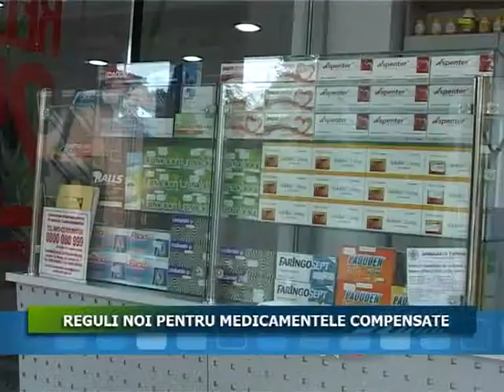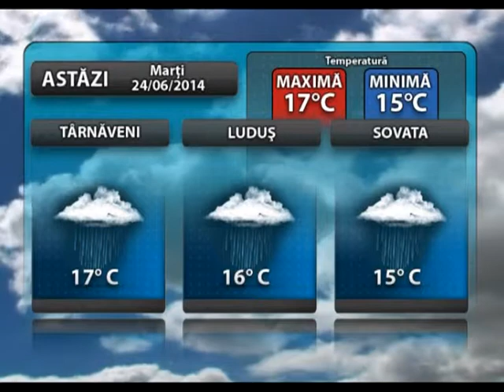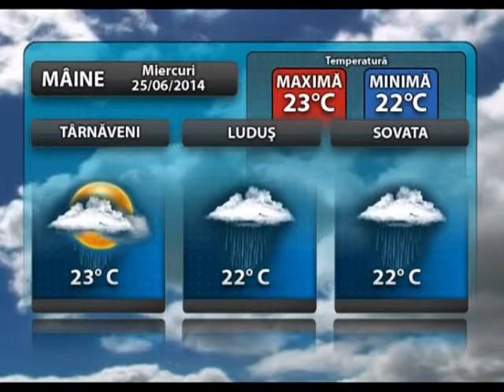Jurnalul Stii TV 24.06.2014